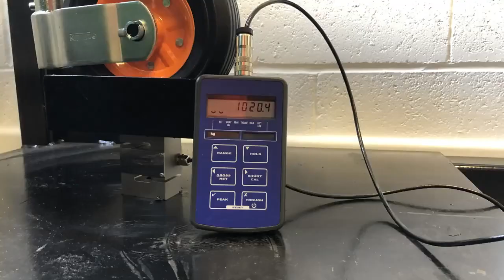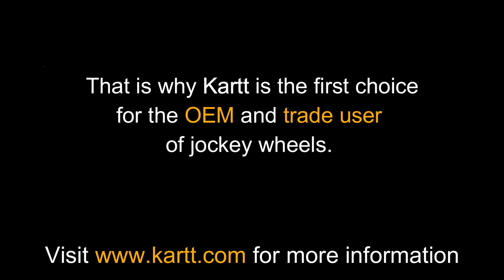Jockey Wheel Testing by Kartt Products | Step-by-Step Testing Guide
This video shows the rigorous quality control tests that Kartt does in-house in the UK at their production workshop, ensuring you receive jockey wheels of the highest quality.  Kartt is the only UK company to have this specialist test equipment.

In this video, we walk you through the step-by-step process of testing a Kartt Jockey Wheel. Whether you're a beginner or an expert, follow along to ensure your jockey wheel performs at its best.

    Learn how to properly install and test your Kartt Jockey Wheel
    Tips for maximizing durability and efficiency
    Essential tools and techniques for quick setup
    Ensure your trailer stays secure and functional